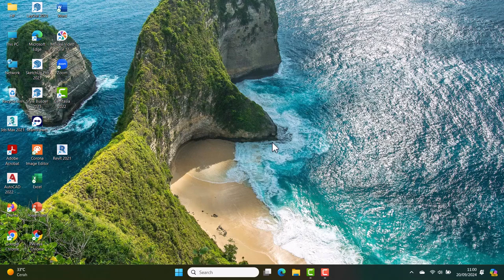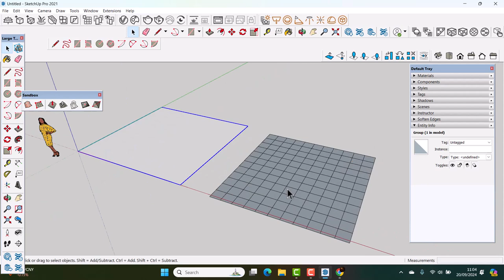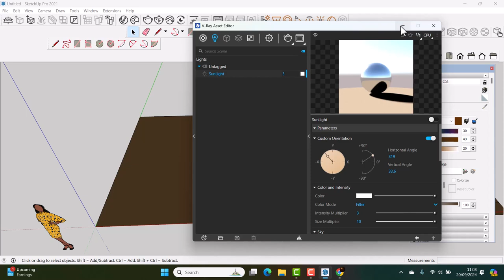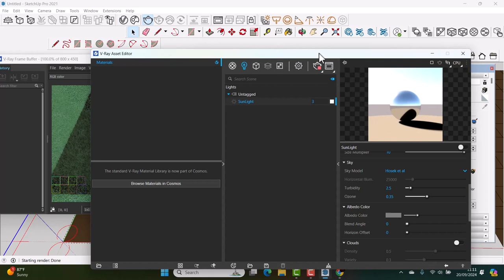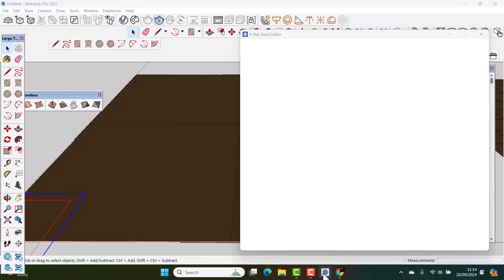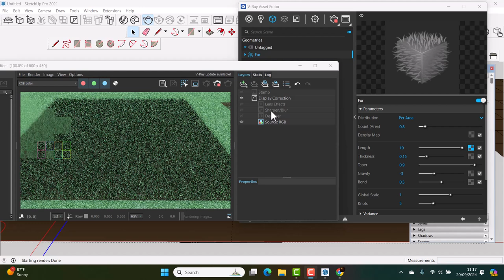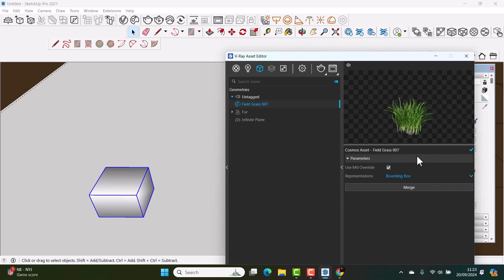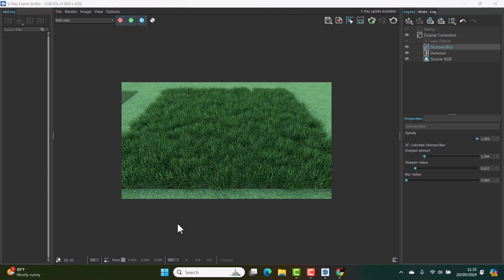Tutorial ada Dua Cara membuat Rumput di Vray SKetchup